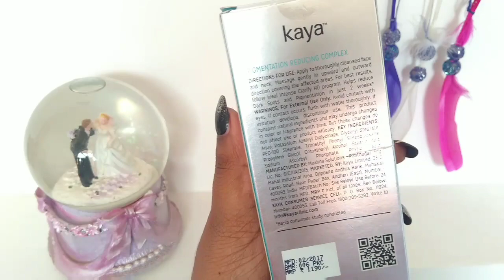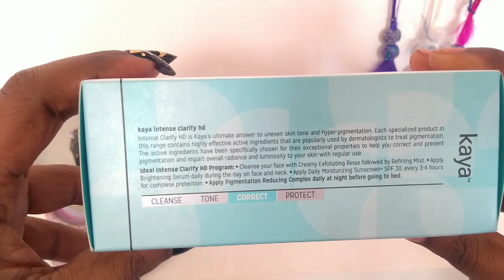Kaya pigmentation reducing complex review and Demo. | Remove pimple spots and achieve flawless skin